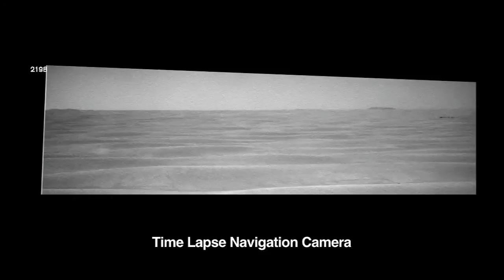Mars Rover Opportunity: 7th Birthday [720p]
Read more about the 7th anniversary of the Mars rover Opportunity at NASA

credit: NASA/JPL